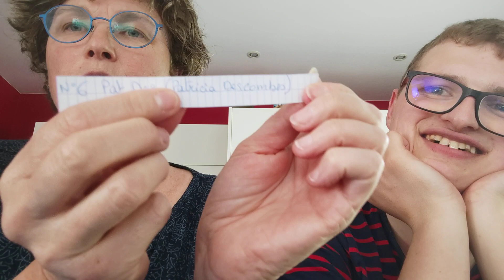tirage du concours 2000 abonnées